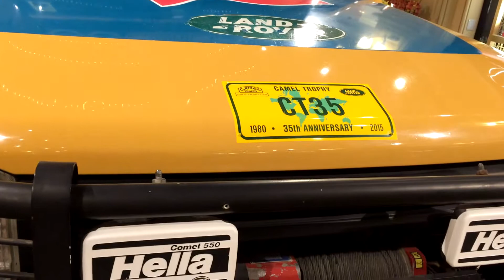RANGE ROVER Который учавствовал в "CAMEL Trophy"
Всем привет!!!
Сегодня я покажу вам легендарный автомобиль, который участвовал в Camel Trophy.